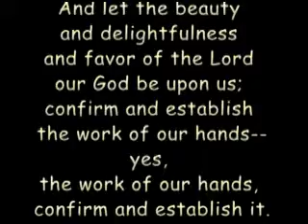SFCA BUILD IT 09.12.07 BLESSING AND SIGN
Deuteronomy 28:2 (The Message) and Psalm 90:16-17 (The Amplified Bible)